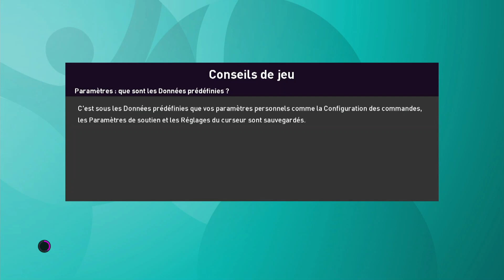efootball 2020 Nations League #7 Pays de Galles France J6